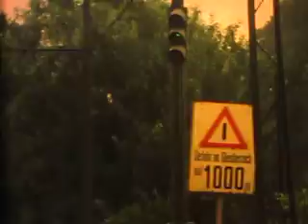Kelds gamle smalfilm, Damp ved DR 1977, del 1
14 dages jernbane-campingferie i DDR 1977.